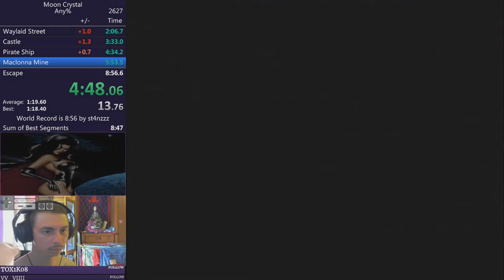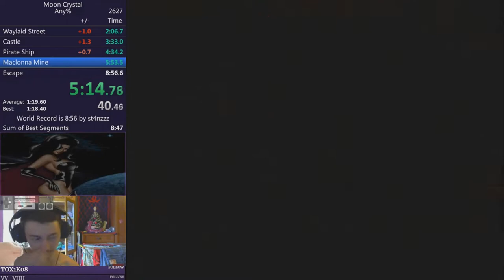Moon Crystal - speedrun in 8:52 (Former World Record)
speedrun, nes, moon crystal